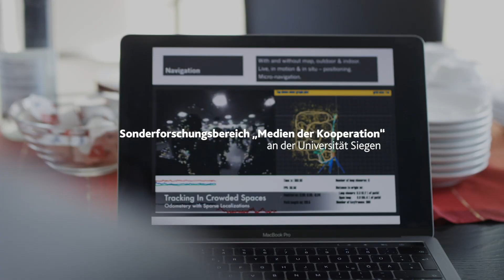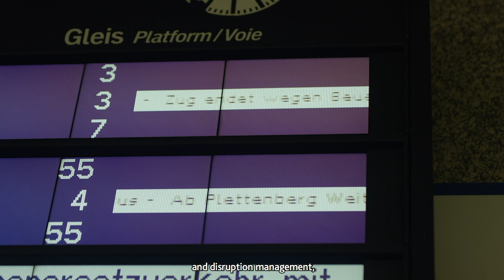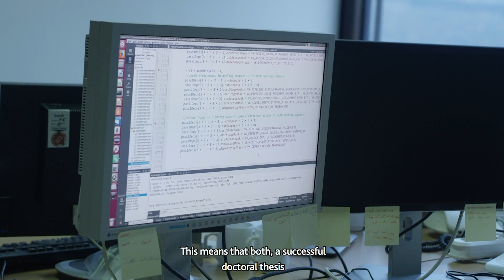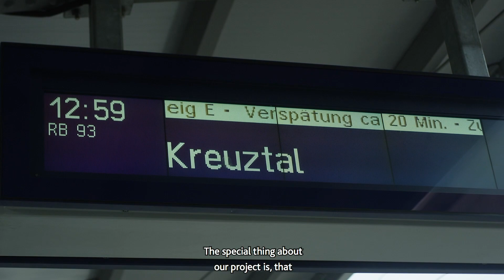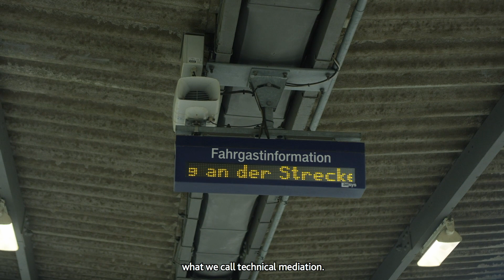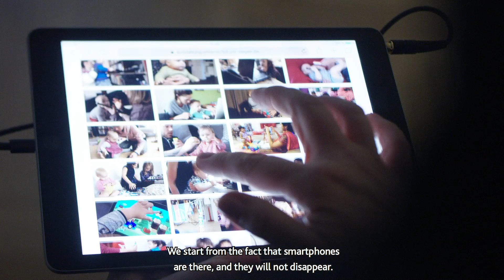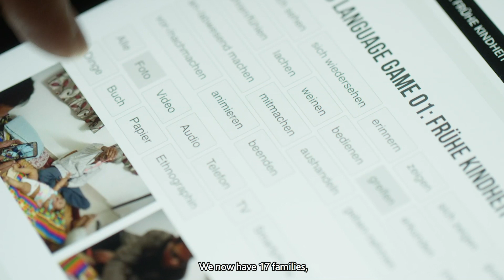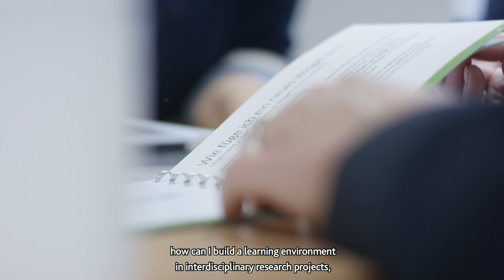Sonderforschungsbereich "Medien der Kooperation"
Big Data, digitale Medizin, Smartphone-Nutzung von Kleinkindern, …

Unser Sonderforschungsbereich „Medien der Kooperation“ erforscht, wie sich unsere Gesellschaft durch digital vernetzte Medien verändert und wie sich aktuelle Phänomene der digitalen Gesellschaft medientheoretisch erklären lassen.